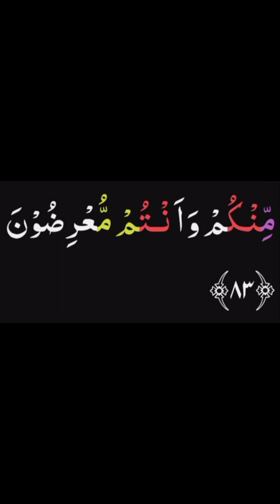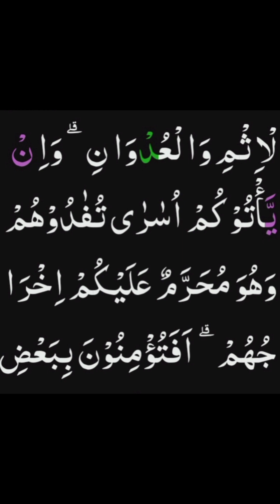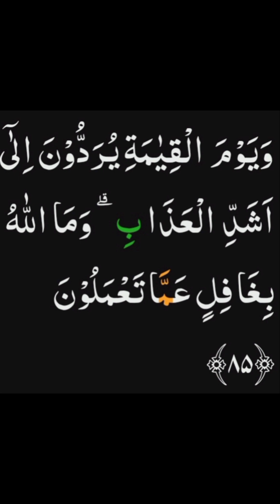BACAAN (RECITATION) SURAH AL-BAQARAH AYAT 82-85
Bacaan Al-Quran 30 juzuk@tokkingsairel